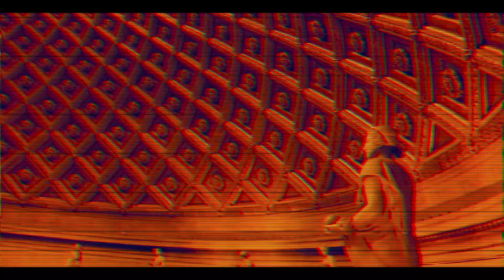Avenue - Round My Way (Official Video)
Produced by - Ricandthadeus

Twitter & Instagram: @Ave_District169 & @Avenue_music